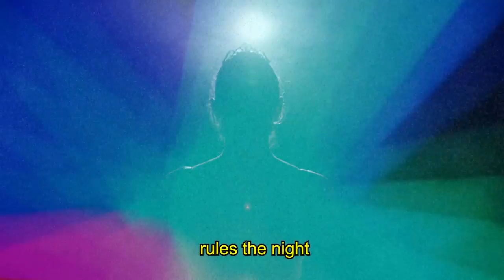Kevin Rudolf - The Introvert's Anthem (Official Lyric Video)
Lyrics:

Jenny's living in the shadows trying to hide so that no one sees
But when she gets home she dances just to see the color in her dreams
And she feels like she’s dying on the stage while they play their part
And they don’t even notice at all and it breaks her heart

Wanna be someone else out in the dark tonight
Wanna be someone who rules the night
More than a broken heart screaming into the dark
Wanna be someone else just for tonight, maybe its time

Monday morning in the city all the smiling faces head to work
And it’s like everybody’s laughing at a joke that she never heard
And she feels like she’s dying with her dreams locked up in her room
But when the sun goes down she’s gonna shine brighter the the moon